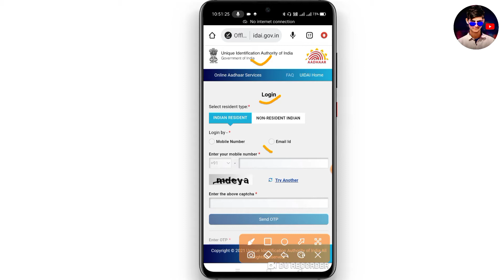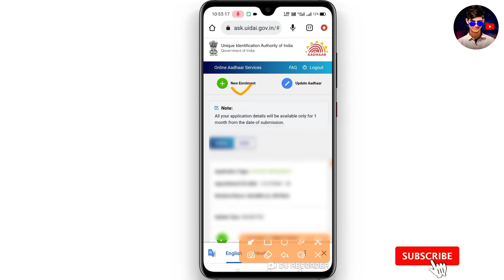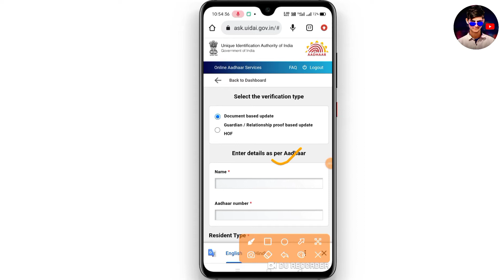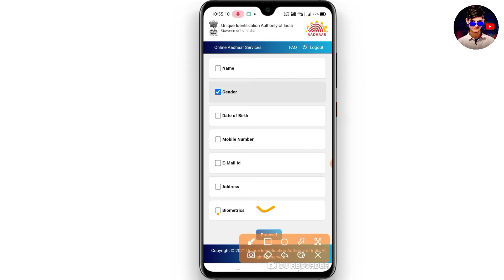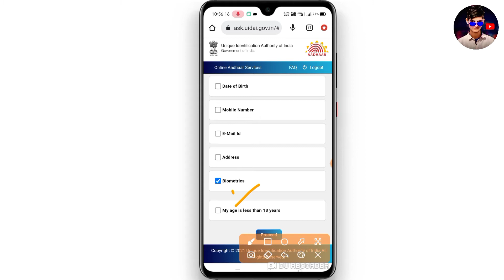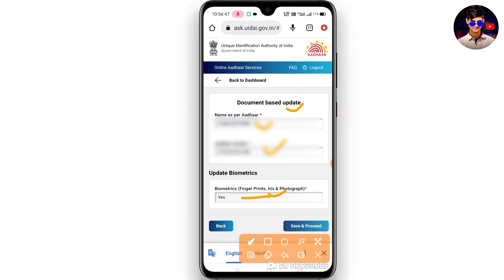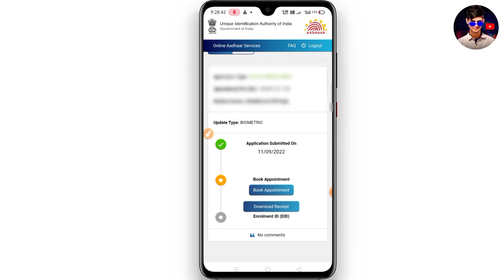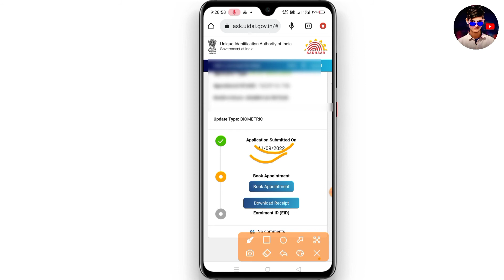Aadhar card me photo kaise change kare-How to change photo in Aadhar card-Aadhar card photo change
Hello friends 🥰
My name is:-Satyam Pathak
   😇from😇
[Uttar Pradesh]

Your Queries ❣️❣️❣️.